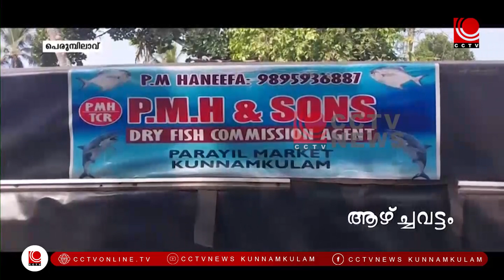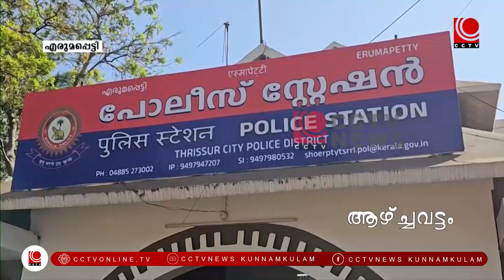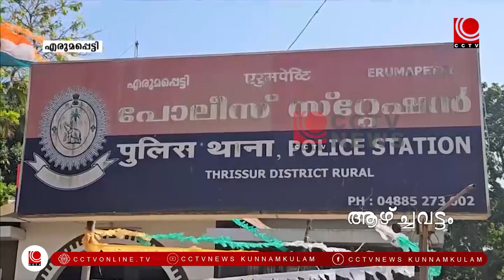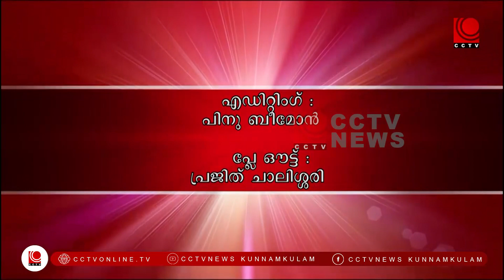azchavattom 28 01 2024